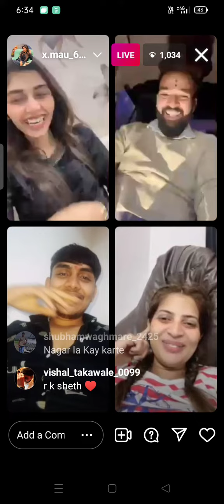गणेश चोरगेची मज्जा केली